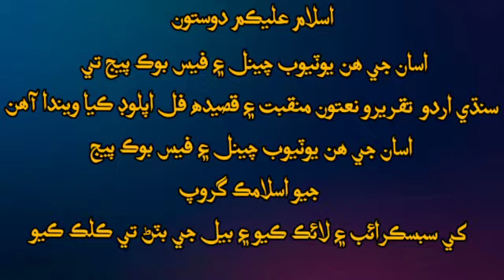Sain Qari Ashiq Ali Rajpar Tahiri_New Khitab_MauZoo_Milad_E_Mustafa_SAW_@MajidKeerio_Part_3_HD_2021